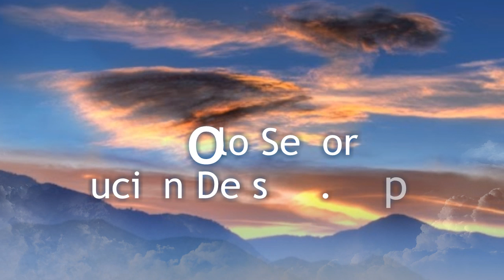Un Solo Señor - Lucien Deiss C.S.Sp.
St. Frances de Chantal
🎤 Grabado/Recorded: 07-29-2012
† Lucien Deiss, CSSp, (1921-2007) fue pastor, liturgista, autor, conferencista, estudioso de las Escrituras y compositor. Mejor conocido por los católicos romanos en los Estados Unidos por sus canciones bíblicas, “Toda la tierra” y “Keep in Mind”, el padre Deiss también fue ampliamente conocido en Europa y los Estados Unidos como un erudito en los campos de la Sagrada Escritura y la Patrística.

†Lucien Deiss, CSSp, (1921–2007) was a pastor, liturgist, author, lecturer, Scripture scholar and composer. Best known to Roman Catholics in the United States for his scriptural songs, “All the Earth” and “Keep in Mind,” Father Deiss was also widely known in Europe and the United States as a scholar in the fields of Sacred Scripture and Patristics.

0:00 Introdución/Introduction
0:21 Estribillo/Refrain
0:40 Estrofa/Verse # 1
1:00 Estribillo/Refrain
1:20 Estrofa/Verse # 2
1:43 Estribillo/Refrain
1:56 Estrofa/Verse # 3
2:13 Estribillo/Refrain
2:32 Estrofa/Verse # 1
2:51 Estribillo Final/Final Refrain

🔴TIEMPO LITURGICO/LITURGICAL SEASON:

Bautismo del Señor
Tiempo Ordinario

🔴TITULO/TITLE: Un Solo Señor

🔴LETRA/LYRICS:

 Antifona, Ef. 4:4-6
Lucien Deiss C.S.Sp 1921–2007

🔴MÚSICA/MUSIC: Lucien Deiss C.S.Sp 1921–2007

🔴Teclado/Keyboard: Jeffrey Honoré, WLP

🔴Armonía/Harmony: Melodía y Piano, SATB

🔴HIMNARIO/HIMNAL:

Flor y Canto, Primera Edición, OCP
¡Celebremos! (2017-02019) by GIA Publications
Disco: Un Solo Señor

ESTRIBILLO/REFRAIN:

🎶 Acordes/Chords: G Em Bm Am Em D G Am Bm C Em G C G

Un solo Señor, una sola fe,
un solo bautismo, un solo Dios y Padre.

ESTROFAS/VERSES:

🎶 Acordes/Chords:  Em C Bm Am D Em C G Bm Am G Em D

1️⃣  Llamados a guardar la unidad del Espíritu
por el vínculo de la paz,
Cantamos y proclamamos:

2️⃣  Llamados a formar un solo cuerpo
en un mismo Espíritu,
cantamos y proclamamos:

3️⃣  Llamados a compartir
una misma esperanza en Cristo,
Cantamos y proclamamos: